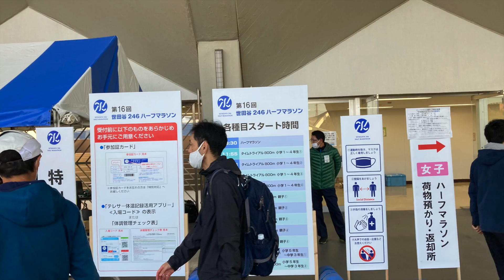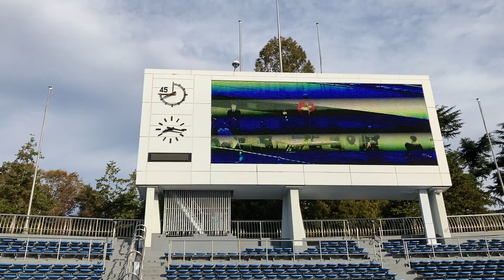2021世田谷246ハーフマラソン スタート前から表彰式まで ダイジェスト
第16回世田谷246ハーフマラソン
SETAGAYA 246 HALF MARATHON
2021年11月14日(日)

駒沢オリンピック公園陸上競技場（スタート）〈駒沢公園通り〉〈国道246号線〉二子玉川〈多摩堤通り〉吉沢橋砧本村世田谷区・狛江市境付近〈多摩川サイクリングコース〉二子玉川緑地運動場兵庫橋（予定）〈多摩堤通り〉〈目黒通り〉〈駒八通り〉駒沢オリンピック公園陸上競技場（フィニッシュ）
0:00　スタート前の様子
2:58　スタート・国道246号線
4:13　フィニッシュシーン
6:08　表彰式

男子
1位　#⽥中悠登　 (⻘⼭学院⼤学) 　1:02:38
2位　中倉啓敦 　(⻘⼭学院⼤学)　 1:02:44
3位　唐澤拓海 　(駒澤⼤学) 　1:02:45